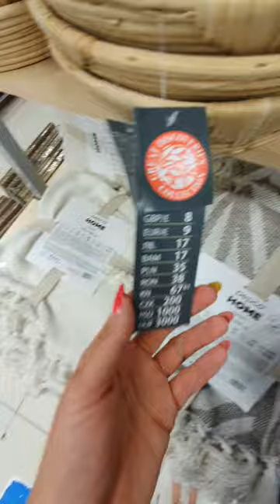CO FAJNEGO JEST W PEPCO ?